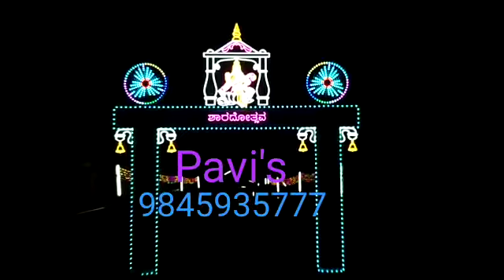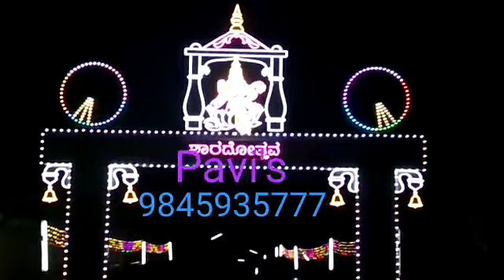Pavi's lightning system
Video from harishkumar5777